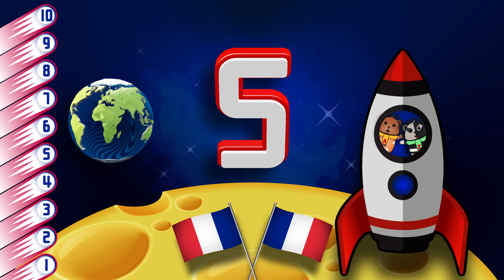Kids easy French numbers 1-10 song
*Learn*
*Preschool* *Toddler* *Kindergarten*
Apprendre à compter jusqu'à dix en Français, *Kids* French - learn to count to 10.
Starting early with songs and rhymes offers numerous advantages. Research indicates that children who regularly engage in music, singing, and rhyming tend to acquire language skills more effortlessly, enabling them to express themselves with a wider vocabulary. Additionally, they develop enhanced confidence and creativity levels.